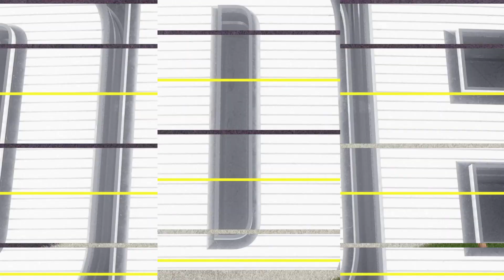Madden 24 Week 5 Simulation Kansas City Chiefs Vs Minnesota Vikings 4:25pm